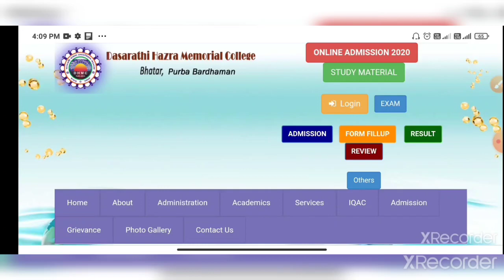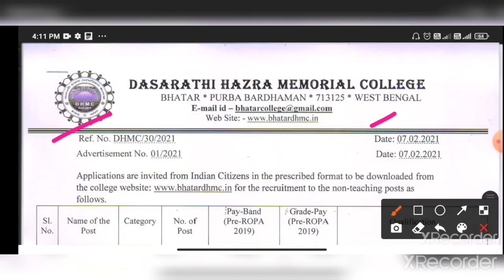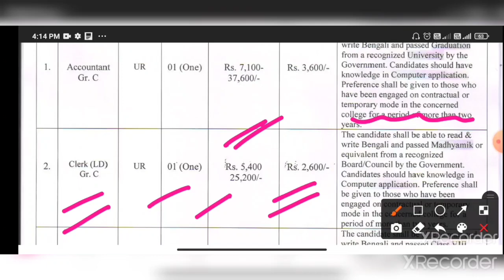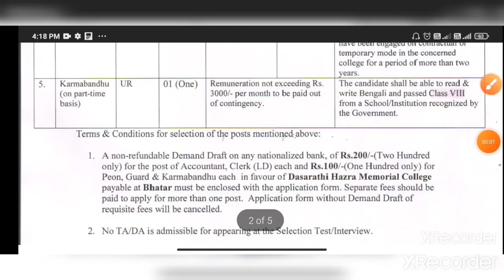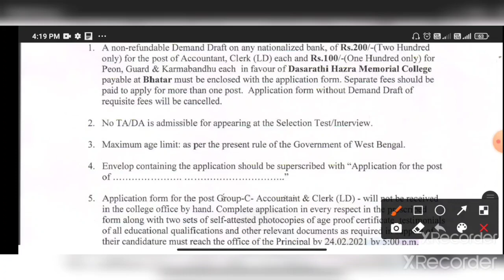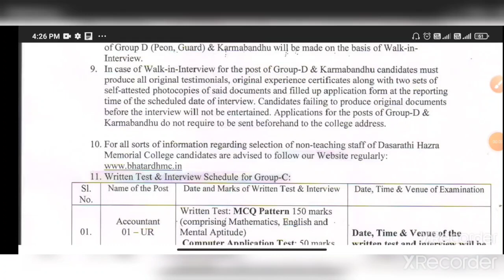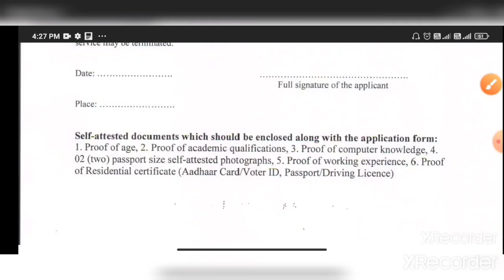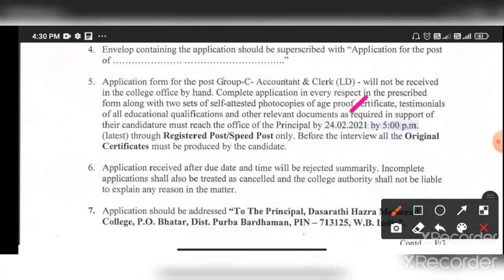কলেজে স্থায়ী পদে নতুন ক্লার্ক ও গ্রুপ D নিয়োগ মাধ্যমিক ৮ পাশে।WB Govt College Group C D job 2021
West Bengal govt College Group C D Recruitment notice